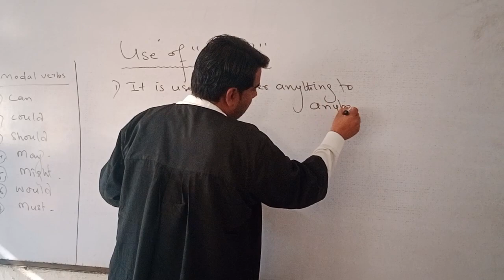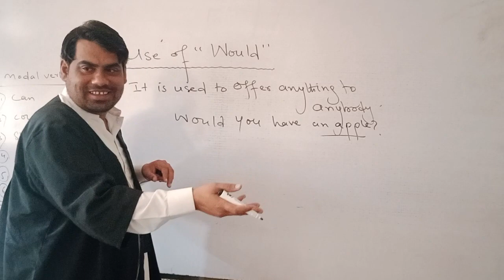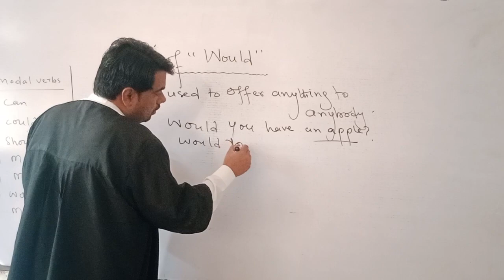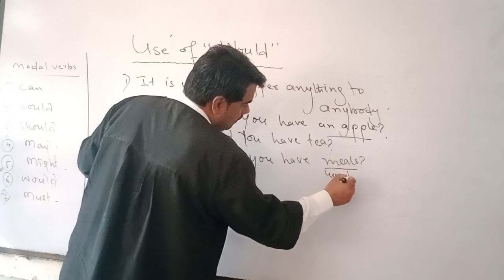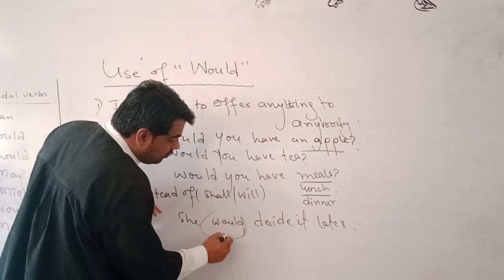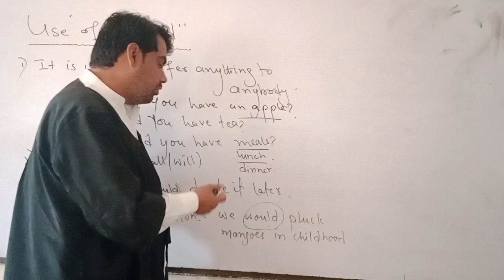Use of `Would´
Would as modal verb
What is would in grammar ?
How can we use `would´in sentences ?